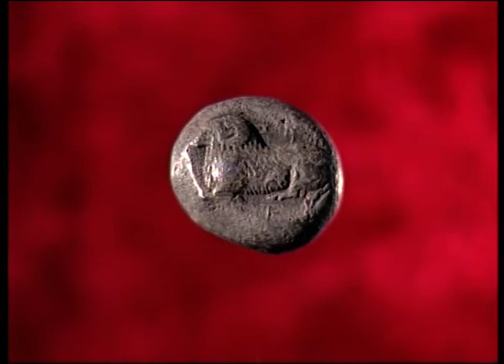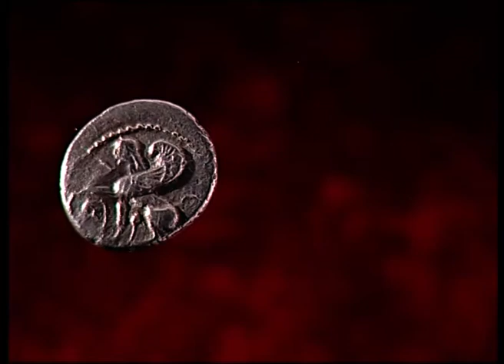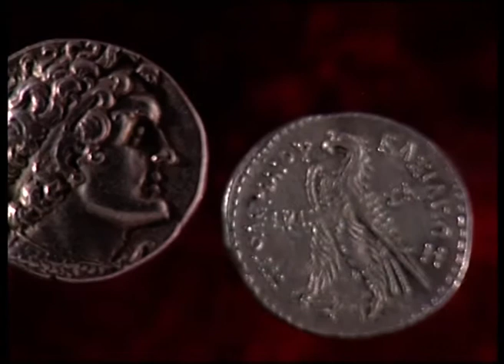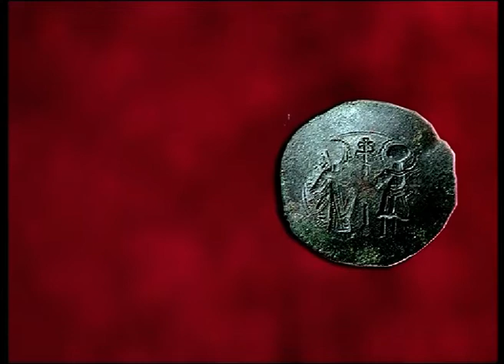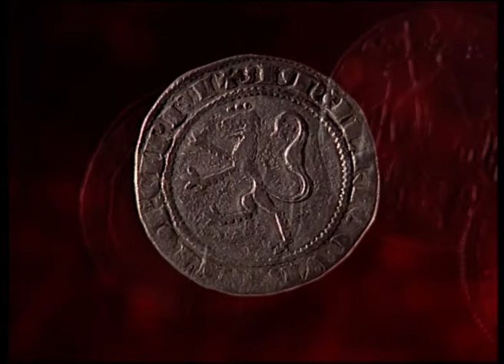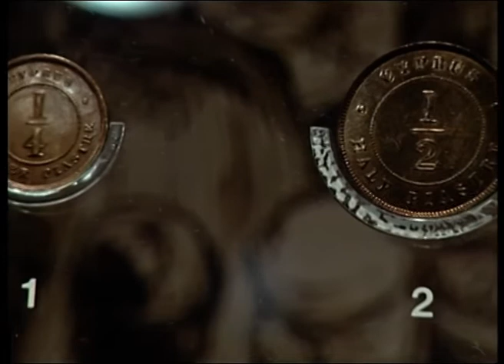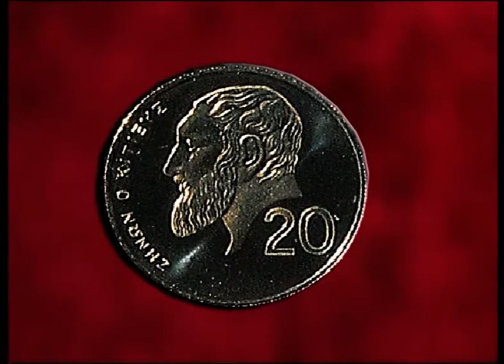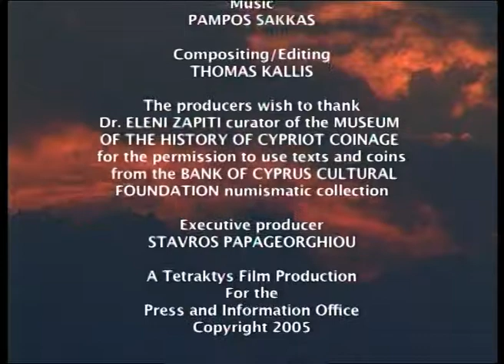History of Cyprus through Coins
Μια παρουσίαση της ιστορίας της κυπριακής νομισματοποΐας και, μέσω αυτής,  διαφόρων σταθμών στην ιστορία της Κύπρου.

Παραγωγή:Tetraktys Film Productions Ltd (2005)
Σενάριo:Σταύρος Παπαγεωργίου
Σκηνοθεσία:Σταύρος Παπαγεωργίου